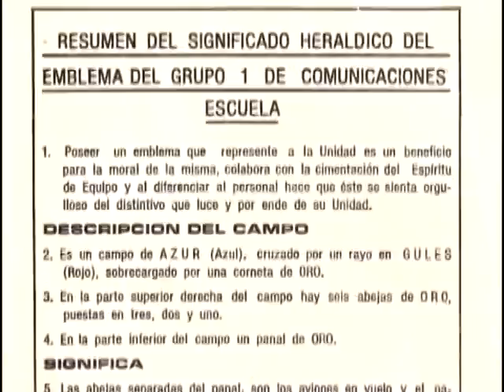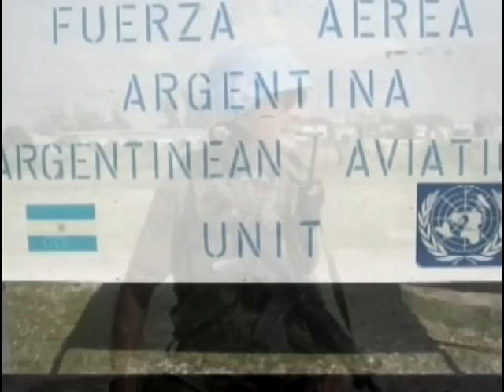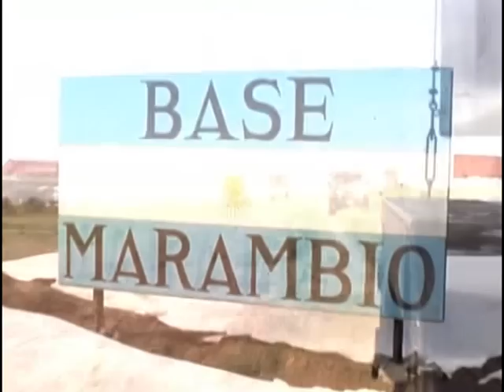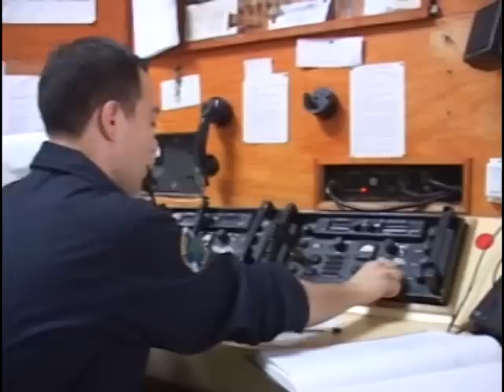01 - Grupo 1 Comunicaciones Escuela - 50 años.m2p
Un 12 de noviembre de 1959 -por Decreto Nº 15.162 de ese año- se crea el Grupo 1 de Comunicaciones Escuela, una Unidad actualmente dependiente de la Dirección de Comunicaciones de la Fuerza Aérea Argentina. Este Grupo se encuentra alojado en dependencias de la II Brigada Aérea en la ciudad de Paraná.

En la celebración de su quincuagésimo aniversario resulta propicio mencionar la trayectoria del mismo, considerando su misión actual que es la de Desarrollar, operar, mantener y gestionar los sistemas de telecomunicaciones y navegación aérea existentes, en el ámbito de su competencia, a fin de proveer las comunicaciones que los Comandos y Organismos Superiores requieran, y contribuir al ejercicio del comando y control de las operaciones aéreas.
Esta misión le ha implicado la realización de numerosas tareas en beneficio de la Nación Argentina en su conjunto, no limitándose exclusivamente al ámbito de actividades militares sino también de ayuda a la comunidad en situaciones de crisis, orientando sus recursos humanos y equipamiento al servicio de los intereses comunes de los habitantes del territorio nacional.

Como acontecimiento descollante se menciona la intervención activa de personal del Grupo 1 de Comunicaciones Escuela en la histórica gesta por la recuperación de nuestras Islas Malvinas en el Conflicto del Atlántico Sur, en la cual se manifestó el compromiso, llegando hasta la entrega de la propia vida como fue el caso del Suboficial Principal Francisco Tomás Luna tripulante del Lear Jet T-24 derribado en aquella contienda.
Algunas de las misiones en las que ha intervenido el Grupo 1 de Comunicaciones Escuela se han desarrollado en variados contextos.
Se remarca también la acción formadora de esta Unidad que se constituye en Escuela, suelo fértil donde han crecido Oficiales, Suboficiales y Civiles de nuestra Fuerza Aérea, obteniendo capacitación en cursos tales como: Oficial de Comunicaciones, Operadores de Comunicaciones en Campaña, Actualización de Procedimientos de Comunicaciones, entre otros. Es importante mencionar que esta genuina actividad del Grupo ha sido plasmada en sus aulas impartiendo cursos a personal extranjero como ha sido el caso de Oficiales y Suboficiales del Ejército del Aire del Reino de España que durante varios años han sido recibidos por personal del Grupo 1 de Comunicaciones Escuela.